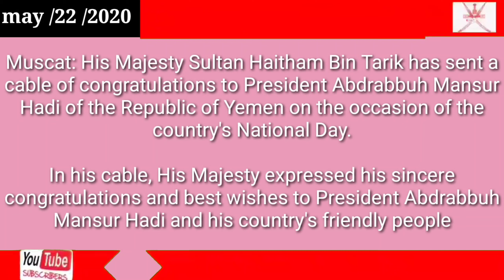Oman news today Oman Government HM sends cable to President of Yemen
Oman

Government

HM sends cable to President of Yemen